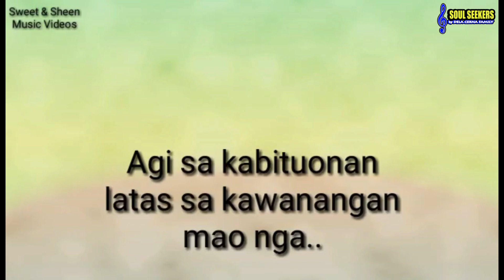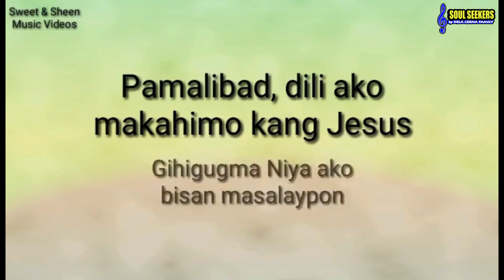PAMALIBAD by Glorious Melodies